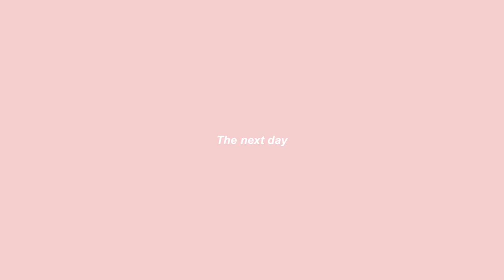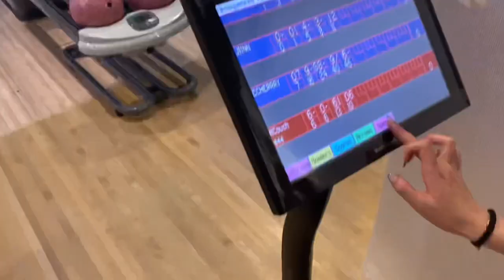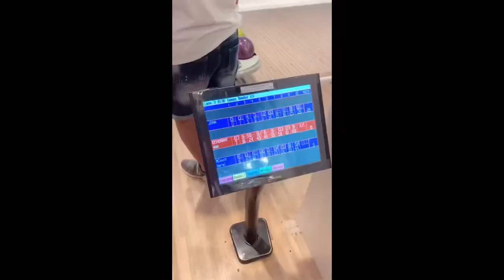Hong Kong Vlog • Pool day🏊🏼‍♀️, bowling 🎳 , plant j 🏀, hotpot, Cwb.